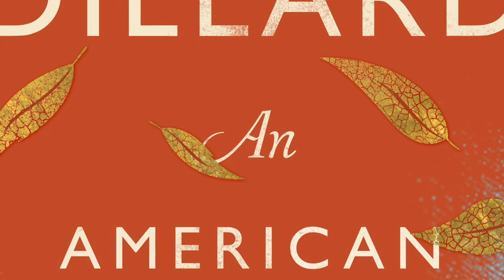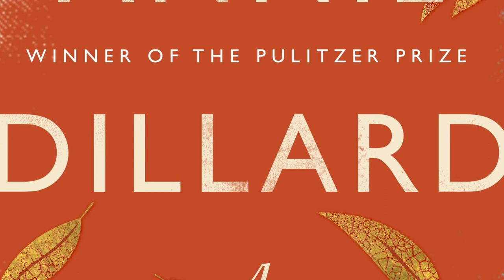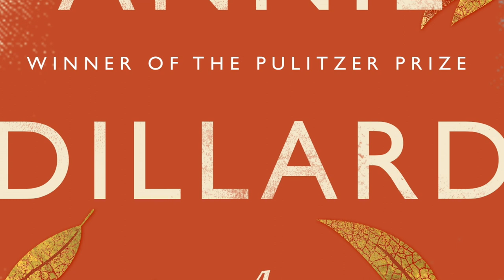An American Childhood part 3